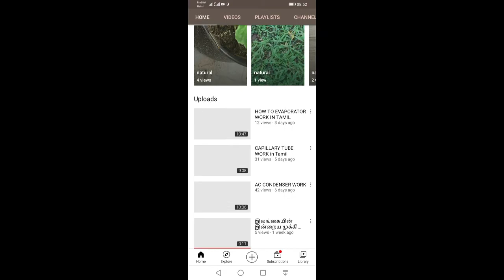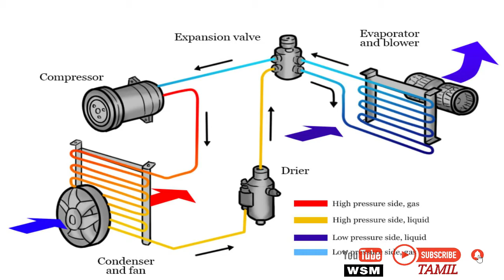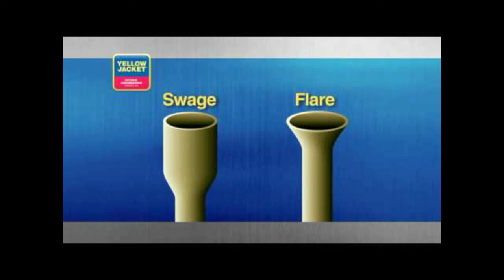AIR CONDITIONING TOOLS (CLASS 2)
AIR CONDITIONING TOOLS CLASS (1)Experiments with

Working of a Refrigerator and refrigeration principle behind it is explained with help of animation in a logical way in this video. Concept of Vapor compression cycle, throttling & C.O.P, use of evaporator, condenser and compressor are also well explained in this video.

air conditioning in tamil
ac compressor working animation
refrigerator working animation in tamil
how refrigerator compressor works
refrigeration system in ship
refrigerator parts
refrigerator working animation malayalam
refrigeration repair
working of refrigerator class 11
refrigeration cycle malayalam

Have you ever wondered how the refrigerators in your home work? Refrigerators, which have become an integral part of every household, work based on some simple and interesting scientific principles. Beginning with a basic refrigerator model, this video will elaborate on the operation of modern refrigerators, along with the secrets behind their high energy efficiency.
Vapour compression refrigeration cycle explained in tamil refrigerator working explained easy way in tamil language.. Latent heat removal is the main process How the refrigerator works.

condenser tamil
condenser vs capacitor
working of refrigerator
air conditioner working animation
types of condensers
condenser animation
steam condenser working animation
air cooled condenser
condenser vs evaporator
condenser in fan

capillary tube working animation
capillary tube working principle
capillary electrophoresis working

explained about Capillary Tube with it schematic diagram,basic,construction,working,advantages,disadvantages.
This video will Explain about, what is expansion device?? and how it works?? why Expansion necessary in Refrigeration system?? and how expansion done? Expansion Device Throttling Device Capillary Tube Refrigerator Heat ventilation and air conditioning what is Condenser?? How it works?
capillary tube how work why use Refrigeration cycle in capillary which type ac fridge how many size
New Technician Helpful video Air conditioner ya Refrigerator cycle very important part capillary tube how work why use Refrigeration cycle in capillary which type ac fridge how many size use learn
ac repairing work for new technician and for helping Yah video me HVAC ko repair karne ke liye banaya gaya hai bahut hi achha video

ac aluminium condenser vs copper condenser tamil
aluminium condenser repair
fridge cooling coil change tamil
refrigerator condenser coil replacement
ac condenser leak test
refrigerator evaporator coil
deep freezer cooling coil change
refrigerator evaporator leak repair
fan condenser repair
lg double door fridge heater change

Split AC Low cooling gas leak how open evaporator coil leak repair Brazing learn politically Hindi
How to repair a evaporator coil.
How to recoil single door evaporator unit of refrigerator?

How To Repair Leaked Refrigerator's Evaporator Coil
refrigerator evaporator coil freezing up defective defrost timer heater fault how test learn repair
Replacing Evaporator HVAC Repair
How to replace an evaporator coil step by step

How To: Samsung Evaporator Assembly DA96-00020Q
Refrigerator Repair | Fridge Repair In Hindi Urdu | Refrigerator Evaporator Change/ Leak Repair Hack
HydroKleen Air Conditioner Clean Demonstration